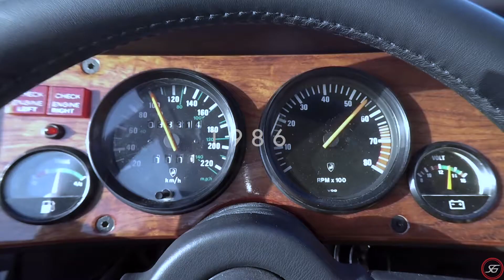2018 Lamborghini Urus - Scuderia Graziani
2018 Lamborghini Urus is a fast and striking-looking SUV. A compelling blend of German engineering, Italian flavor, and all-road capability. Wild styling combined with awesome performance help the Urus make an indelible mark on the SUV world.
Going gently, it's luxurious and calm. Going hard, very few cars on the planet – and absolutely no SUVs – are as fast as this, either in a straight line or through corners.
Then there is that noise that thundering noise that comes from the exhaust. It’s not the usual screaming Lambo noise, more of a generic V8 turbo job, but it sure makes itself felt.

Presented in Grigio Lynx with a Tan Leather interior.

Features include:-
* Bi Colour Elegante leather - Terra Asia Vintage
* Contrast stitching
* Multi-function steering wheel with Perforated seats - Heated
* Floor Mats with Leather Piping and Double Stitching
* Insert in Wood - Open Pore with Aluminium insert
* Colour seat belt
* Electric Panoramic Roof
* Body Colour Style Package
* Offroad Modes with trailer towing preparation
* Bright Chrome Exhaust Tailpipes
* Full electric front seats with ventilation and massage
* Rear Seat Entertainment
* Bang & Olufsen 21 speaker 3D Audio System
* Ambient Light Package
* Night Vision
* Wet Arm Wiper, Headlight Washer & RVC Cleaner
* Tailgate Handless Opener
* Cargo Management System
* 22" Diamond Finish Rims

Our dedicated team is committed to offering the best selection of European Prestige and Sports Cars.
Our aim is to always have on offer, the best motor cars at the most competitive value.

Happy Motoring!